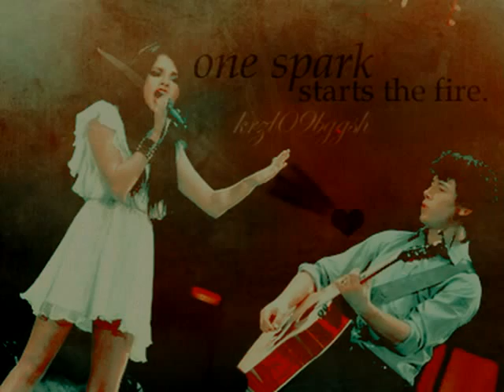Y.A.M.I.M. (a nelena story) ep. 45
Episode 45:
Demi: *walking by and sees them kiss and freezes* Joe, it's happening again.
Joe: what? *looks at Nick and Selena kissing and gets mad and walks over and pulls Nick away* How many times do we have to tell you to leave Selena alone?!
Nick: no, you don't get it.
Joe: yes, I do get it. You're forcing her to kiss you and then you'll take her to the room and fu-
Selena: Joe! no, I said yes. We're dating. *pulls Joe away from Nick*
Joe: oh. whoopsie. *runs behind Demi* don't kill me!
Demi: *runs and hugs Selena* I'm soooooooooo happy for you! *glares at Nick and points at him* but you better watch it mister.
Selena: Dems it's fine. Now why don't you and Joe go back to doing whatever it is you were doing?
Demi: right. speaking of which guess where the next city we're going to is?!
Selena: where?
Demi: home!!! we get to see our parents! I already talked to Miley, she and Liam are gonna be there!
Selena: no way! I can't wait till we get out of here!
Demi: I know! Anyway, I'm gonna go now. *pulls Joe* come on Joey.
Joe: can we watch episode 20 of barney? it's my favorite one!
Demi: ugh, sure whatever. *leaves with Joe*
Selena: *smiles at them*
Nick: so we're going to you're place?
Selena: yeah.
Nick: is there any chance your ex boyfriend is gonna be there?
Selena: *thinks: I hope not* I don't know. You're already jealous aren't you? *smirks*
Nick: what me? psh. no.
Selena: *crosses her arms over her chest*
Nick: maybe just a little.
Selena: *raises an eyebrow*
Nick: ok fine! I'm jealous! is that what you wanted to hear?!
Selena: yeah, now calm down. sheesh.
Nick: No, I can't calm down. I just got you 5 minutes ago and I don't wanna loose you.
Selena: awwww *hugs him* you won't loose me. *pulls away* now I'm gonna find Aaron, I promised we'd hang out. *walks away*
Nick: w-what? *heart broken*
Selena: *laughs and turns around* I'm just kidding! gosh, this is fun. *kisses his cheek* let's go over to my room and watch a movie.
Nick: *smiles*
Selena: *takes his hand and leads him to her room*